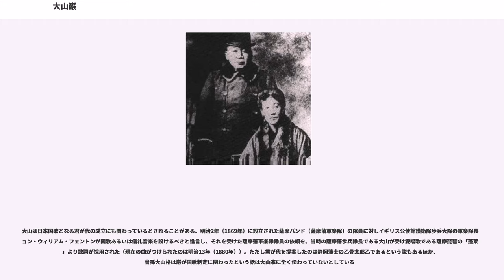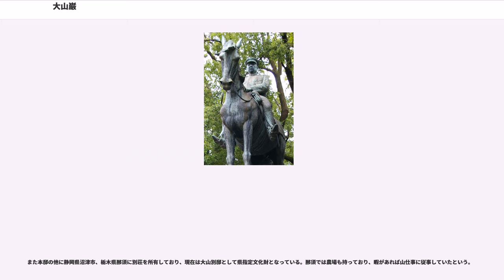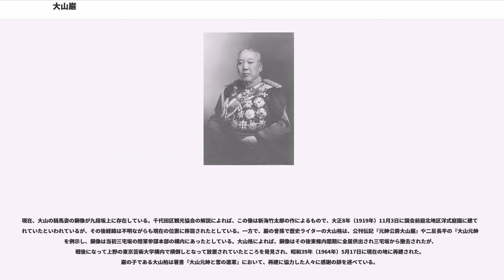大山巌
大山 巌（おおやま いわお、、天保13年10月10日（1842年11月12日） - 大正5年（1916年）12月10日）は、日本の武士（薩摩藩士）、陸軍軍人、政治家。幼名は岩次郎。通称は弥助。雅号は赫山、瑞岩。字は清海。称号・階級は元帥陸軍大将。栄典（位階勲等および爵位）は従一位大勲位功一級公爵。

大警視（第2代）、陸軍大臣（初代・第3代）、陸軍参謀総長（第4・6代）、文部大臣（臨時兼任）、内大臣（第5代）、元老、貴族院議員を歴任した。西郷隆盛・従道兄弟は従兄弟にあたる。

薩摩国鹿児島城下加治屋町柿本寺通（下加治屋町方限）に薩摩藩士・大山綱昌（彦八）の次男として生まれた。家紋は佐々木源氏大山氏として典型的な「丸に隅立て四つ目」である。

同藩の有馬新七等に影響されて過激派に属したが、文久2年（1862年）の寺田屋事件では公武合体派によって鎮圧され、大山は帰国謹慎処分となる。薩英戦争に際して謹慎を解かれ、砲台に配属された。ここで西欧列強の軍事力に衝撃を受け、幕臣・江川英龍の塾にて、黒田清隆らとともに砲術を学ぶ。

戊辰戦争では新式銃隊を率いて、鳥羽・伏見の戦いや会津戦争などの各地を転戦。また、12ドイム臼砲や四斤山砲の改良も行い、これら大山の設計した砲は「弥助砲」と称された。

会津戦争では薩摩藩二番砲兵隊長として従軍していたが、鶴ヶ城攻撃初日、大手門前の北出丸からの篭城側の射撃で攻略に手間どる土佐藩部隊の援護に出動するも、弾丸が右股を内側から貫き負傷し翌日後送されている。そのため実際大山が鶴ヶ城で戦ったのは初日のみで砲撃を指揮した訳でもなく、よく言われる「会津若松城に向けて、大砲を雨霰のように撃ちこんで勝利に貢献した」というのも事実ではない。なお、このとき篭城側は主だった兵が殆ど出撃中で城内には老幼兵と負傷兵しかおらず、北出丸で戦っていたのは山本八重と僅かな兵たちだった。そのため狙撃者は八重であるとも言われている。この時の会津若松城には、のちに後妻となる山川捨松とその家族が籠城していた。

維新後の明治2年（1869年）、渡欧して普仏戦争などを視察。明治3年（1870年）から6年（1873年）の間はジュネーヴに留学した。留学時、ロシアの革命運動家レフ・メーチニコフと知り合う。メーチニコフは後に東京外国語学校に教師として赴任したが、これは大山の影響によるといわれる。

西南戦争をはじめ、相次ぐ士族反乱を鎮圧した。西南戦争では政府軍の指揮官（攻城砲隊司令官）として、城山に立て籠もった親戚筋の西郷隆盛を相手に戦ったが、大山はこのことを生涯気にして、二度と鹿児島に帰る事はなかった。ただし西郷家とは生涯にわたって親しく、特に西郷従道とは親戚以上の盟友関係にあった。明治13年（1880年）には陸軍卿となり、第1次伊藤内閣において最初の陸軍大臣となった。

日清戦争直前には右目を失明していたという記録が残っているが、日清戦争では陸軍大将として第2軍司令官となった。明治32年（1899年）には参謀総長に就任し、また元帥に列せられた。日露戦争では元帥陸軍大将として満州軍総司令官を務め、ともに日本の勝利に大きく貢献した。同郷の東郷平八郎と並んで「陸の大山、海の東郷」と言われた。

大山は陸軍を代表する存在であり、最重要の重臣である元老のメンバーとしても活動した。ただし、大山は陸軍内の意向に従う傾向があり、黒田清隆・西郷従道没後は会議内のバランスをとるためしばらく元老会議のメンバーから外されている。大正4年（1915年）には内大臣となり、宮中入りした。

大正5年（1916年）、大正天皇に供奉し福岡県で行われた陸軍特別大演習を参観した帰途に胃病から倒れ、胆嚢炎を併発。療養中の12月10日に内大臣在任のまま薨去。享年75歳。病床についてから死ぬ間際まで永井建子作曲の『雪の進軍』を聞いていたと伝えられている。本人は大変この曲を気に入っていたという。

臨終の枕元には山縣有朋、川村景明、寺内正毅、黒木為楨などが一堂に顔を揃え、まるで元帥府が大山家に越してきたようだったという。大山の死は夏目漱石の死の翌日のことだった。新聞の多くは文豪の死を悼んで多くの紙面を彼に割いたため、明くる日の大山の訃報は他の元老の訃報とは比較にならないほど地味なものだったが、それが大山と他の元老たちの違いを改めて印象づけた。12月17日の国葬で...